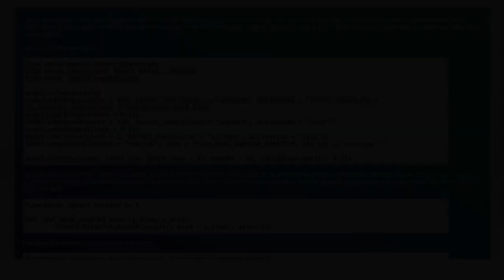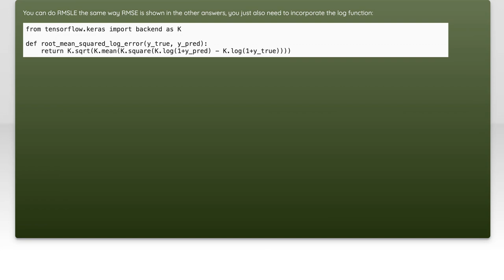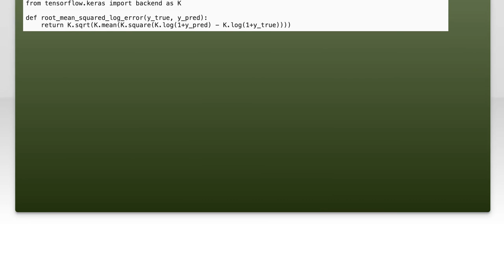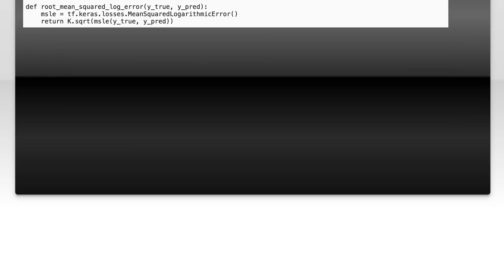RMSE/ RMSLE loss function in Keras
python: RMSE/ RMSLE loss function in Keras

Related to: python, keras, custom-function, loss-function